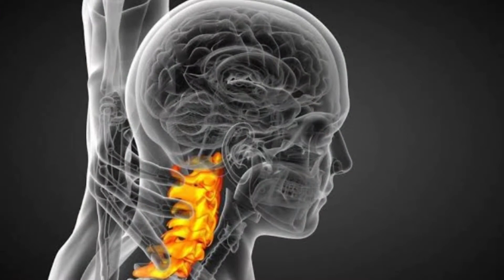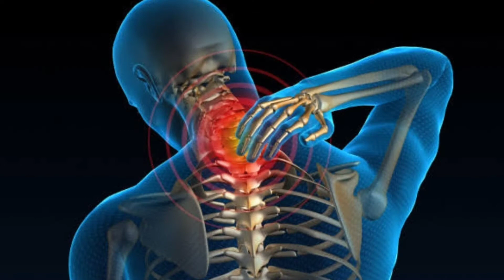सर्वाइकल का आयुर्वेद में सम्पूर्ण इलाज | CERVICAL AYURVEDIC TREATMENT (100% RELIEF)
In this video we will be discussing about how ayurveda have complete treatment of Cervical problem which is very common these days and elders and our young generation also.
KEEP SUPPORTING & THANKYOU
डा. रणबीर शर्मा
आयुर्वेदाचार्य
पानीपत
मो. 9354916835